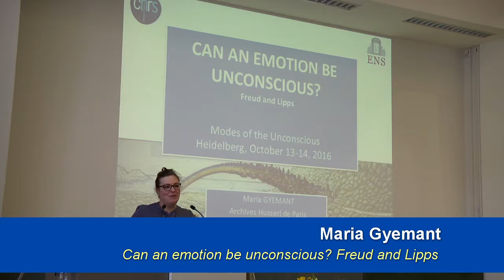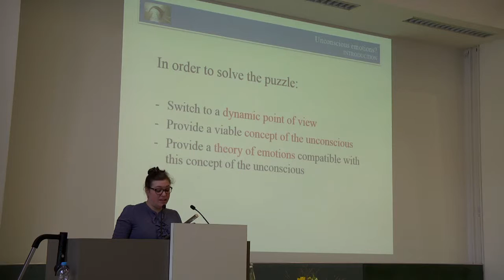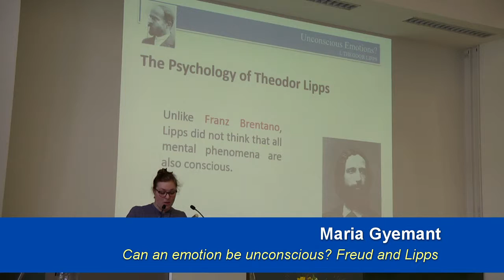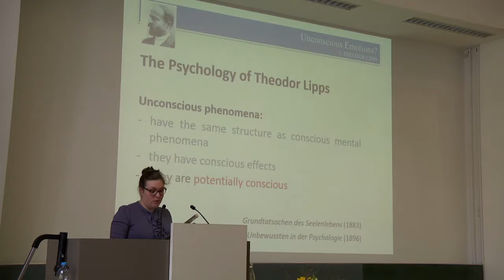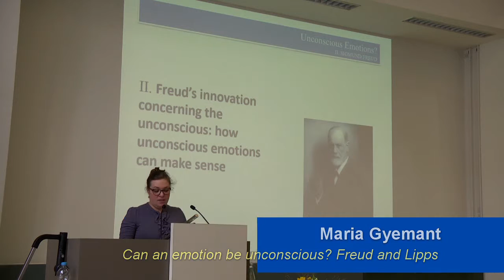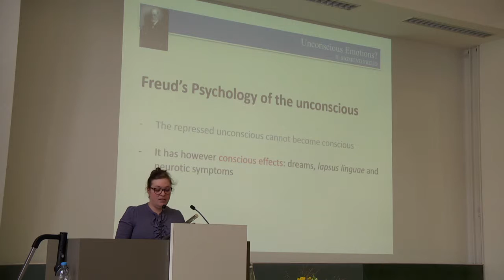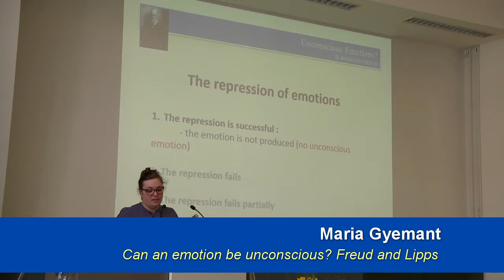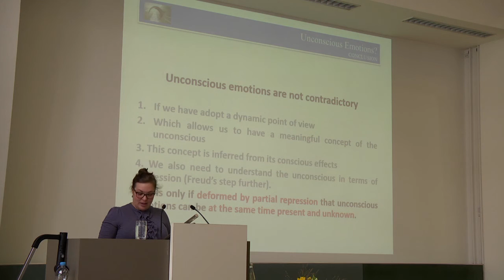Maria Gyemant: "Can an emotion be unconscious? Freud and Lipps" | DGAP 2016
Referentin: Dr. Maria Gyemant, Universität Paris 1 Panthéon-Sorbonne
Aufzeichnung des Vortrags „Can an emotion be unconscious? Freud and Lipps“

"Modes of the Unconscious"
Internationale Konferenz der Deutschen Gesellschaft für Phänomenologische Anthropologie, Psychiatrie und Psychotherapie e.V. 2016
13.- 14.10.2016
Tagungsort: Neue Universität, Heidelberg